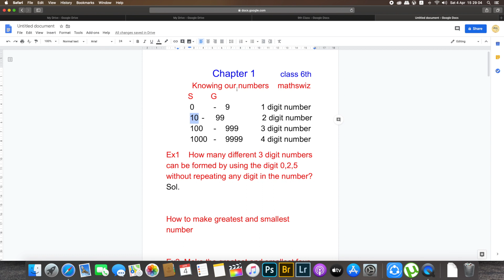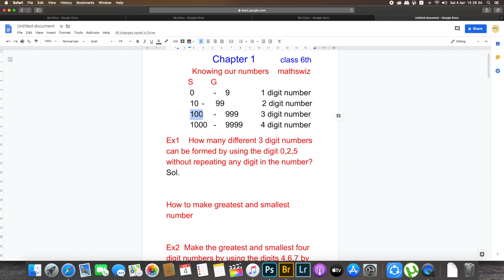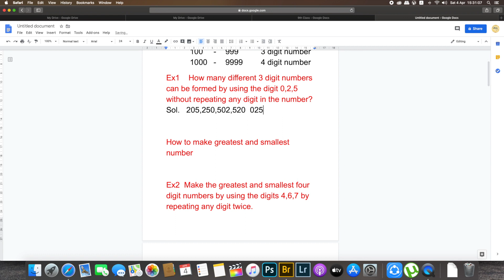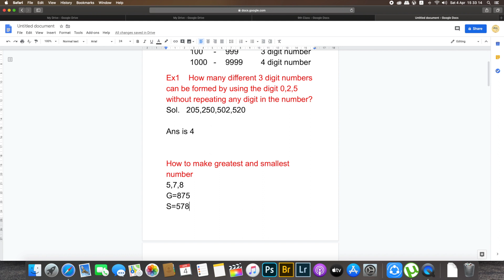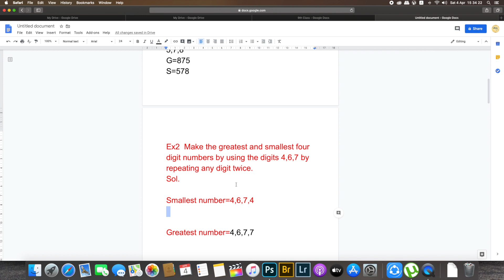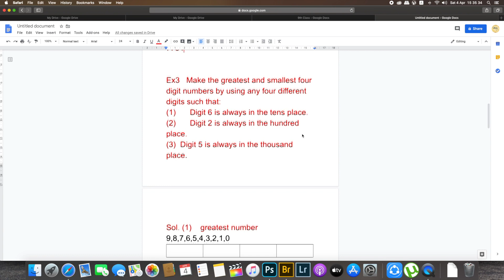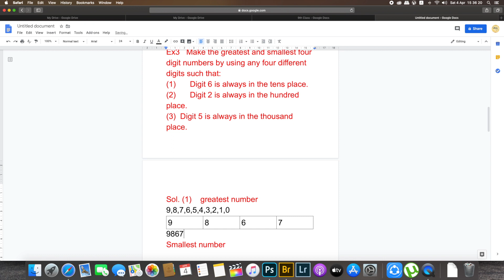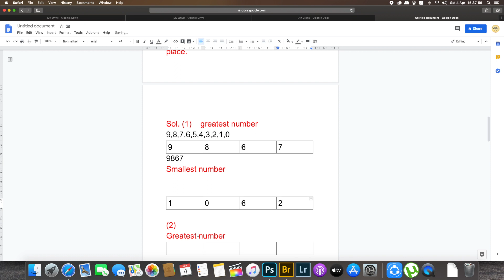Ch-1 knowing our numbers, class -6th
Ch-1 knowing our numbers from book composite maths